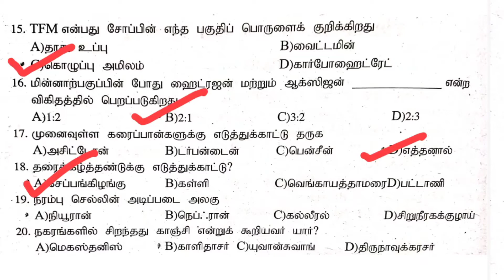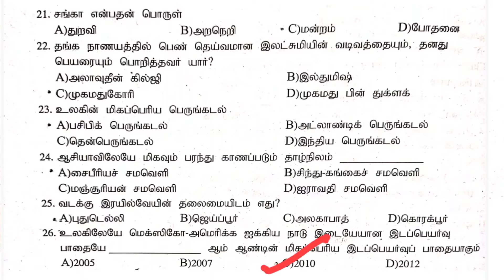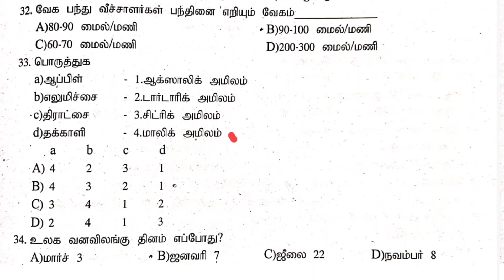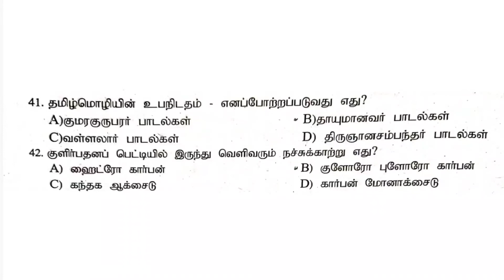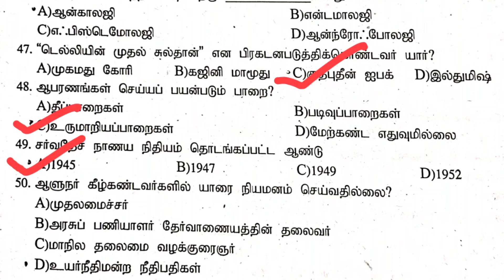TNPSC 2021 - 2022 | மிக மிக மிக முக்கியமாக கேட்கப்படும் வினாக்கள் | Part 31 | GROUP 4 | VAO |PC & SI